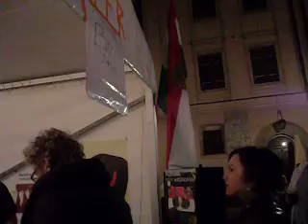Magyar nap 2